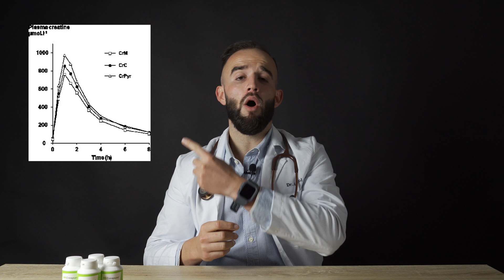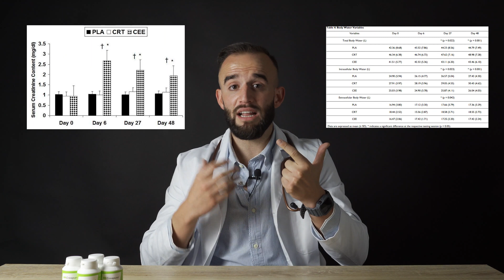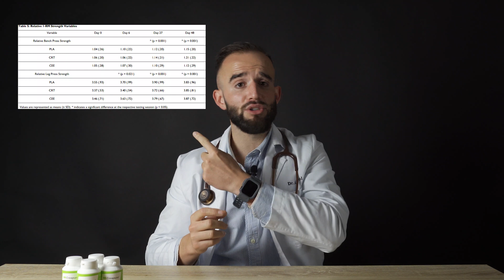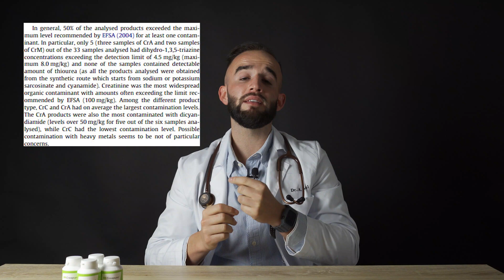Creapure® | Dr. Pujol: What form of creatine should you take?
Dr. Antelm Pujol talks about:

Which creatine to choose and why?
- Which form of creatine is the best?
- Why Creapure® is the best Creatine Monohydrate on the market

BIBLIOGRAPHY:

Jäger R, Harris RC, Purpura M, Francaux M. Comparison of new forms of creatine in raising plasma creatine levels. J Int Soc Sports Nutr. 2007 Nov 12;4: 17. doi: 10.1186/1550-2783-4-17. PMID: 17997838; PMCID: PMC2206055.

Spillane M, Schoch R, Cooke M, Harvey T, Greenwood M, Kreider R, Willoughby DS. The effects of creatine ethyl ester supplementation combined with heavy resistance training on body composition, muscle performance, and serum and muscle creatine levels. J Int Soc Sports Nutr. 2009 Feb 19;6: 6. doi: 10.1186/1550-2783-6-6. PMID: 19228401; PMCID: PMC2649889.

Moret, S., Prevarin, A., & Tubaro, F. (2011). Levels of creatine, organic contaminants, and heavy metals in creatine dietary supplements. Food Chemistry, 126(3), 1232–123.

Antonio, J., Candow, D.G., Forbes, S.C. et al. Common questions and misconceptions about creatine supplementation: what does the scientific evidence really show?. J Int Soc Sports Nutr 18, 13 (2021).